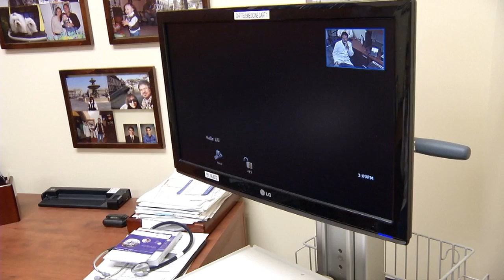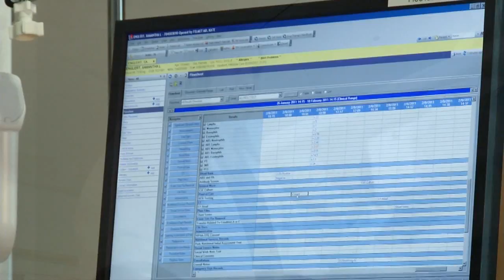Telemedicine at UPMC Children's Hospital of Pittsburgh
UPMC Children's Hospital of Pittsburgh is leading the way in developing telemedicine services to meet the need for pediatric specialty care across the United States and around the world. Meet the leaders who are shaping this development.